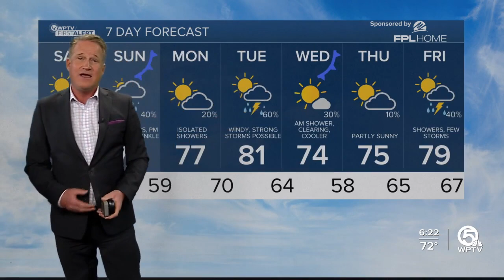WPTV First Alert Weather Forecast for Evening of Jan. 5, 2024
High pressure in the western Atlantic will continue to push east and weaken as a trough sweeps east, southeast. This will bring us a good chance of showers and storms Saturday before a cold front sweeps through Sunday morning.